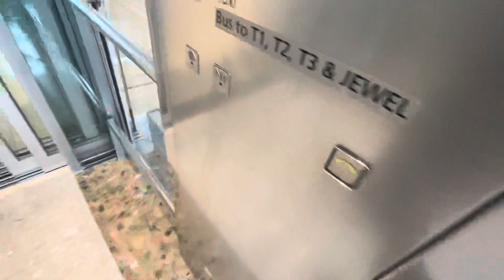Schindler Lift 6 at Changi Airport Terminal 4